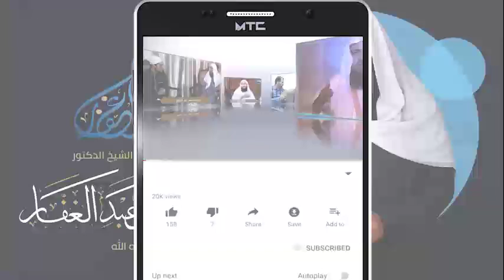سنن الترمذي - كتاب الفرائض ( 6 ) باب ميراث الجدة مع ابنها & ميراث الخال & في الذي يموت .. 5 3 2022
سنن الترمذي - كتاب الفرائض ( 6 ) باب ميراث الجدة مع ابنها & ميراث الخال & في الذي يموت وليس له وراث & ميراث المولى الأسفل & في إبطال الميراث بين المسلم والكافر & لا يتوارث أهل ملتين

|📚|قناة المكسلر
|📚|قناة البث الصوتى المباشر ( على التلجرام)
|📚|موقع الأرشيف
|📬|بوت التواصل مع فريق العمل

|📚|قناة تأصيلات الإعلانية
|📚|قناة تبصرة التائهين
|📚|قناة المتابعة اليومية للدروس
|📚|القناة الرسمية لفضيلة الدكتور محمد حسن عبد الغفار

|📚|موقع إسلام ويب
|📚|موقع مداد
|📚|موقع المكتبة الشاملة -تفريغات
|📚|موقع المكتبة الشاملة الحديثة
|📚|قناة طالب العلم المبتدىء
|📚|قناة موسوعة كتب العقيدة
|📚|القناة الرسمية لتفريغات الدروس الصوتية

🔗 قنوات الفتاوى

|📘|قناة تفسير القرآن العظيم
|📒|آيات الأحكام & الفروق الدلالية
|📚|محاضرات الجامعة الإسلامية بمينيسوتا & جامعة العلا

🔗 كتب السنن

|📘|سنن أبى داود ( منتهى الشرح)

|📘|جمع الجوامع ( منتهى الشرح)
|📒|المغنى لابن قدامة ( شرح مستمر)
|📘|الإفصاح لابن هبيره ( شرح مستمر)
|📒|متن أبى شجاع - الشرح الثانى ( شرح مستمر )
|📘|القواعد لابن عبد السلام ( شرح مستمر)
|📒|الرسالة للشافعى ( شرح مستمر)
|📘|قواعد الأصول و معاقد الفصول( شرح مستمر)
|📒|بلوغ المرام ( شرح مستمر)
|📘|أصول الشافعية ( شرح مستمر - لكن متوقف حاليا)
🔗 كتب العقيدة

|📒|شعب الإيمان للبيهقى ( شرح مستمر )
|📒|العقيدة الطحاوية ( شرح مستمر)
|📘| الإبانة الكبرى  ( شرح مستمر )
|📒|أصول السلف و أصول الخلف ( شرح مستمر)

|📒| الشمائل المحمدية للترمذى ( شرح مستمر )
|📘|رواية المدلسين فى البخارى ( شرح مستمر )

|📬|يسعد فريق العمل بتلقى أسئلتكم و إستفساراتكم على